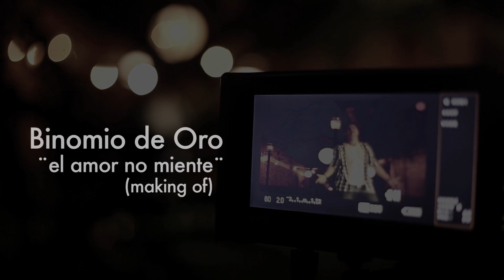Binomio de Oro - El amor no miente (Tras cámaras)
Escenas tras cámaras de nuestro próximo video "El amor no miente"